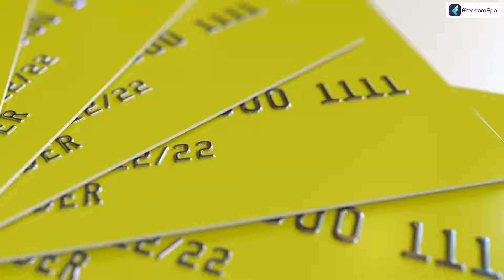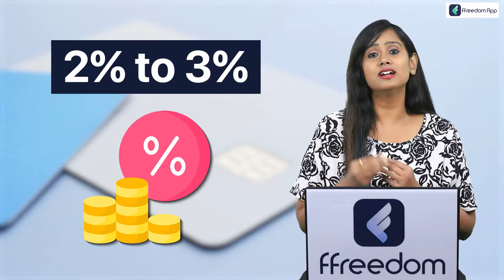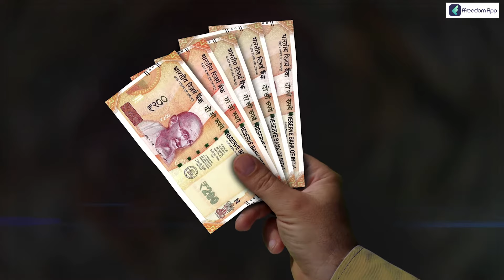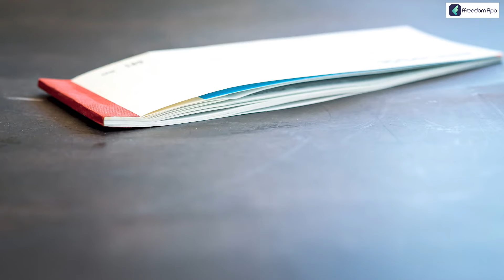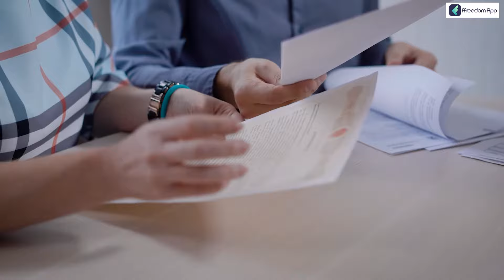How Farmers can get 3 lakh loan from Kisan Credit Card? | Kisan Credit Card Details in Tamil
The Kisan Credit Card is a credit card for farmers. It was launched by the Indian government in 1998 to provide a convenient way for farmers to purchase seeds, fertilizers, pesticides and other agricultural needs.

It is available to all Indian citizens who are at least 18 years of age and have an annual income of less than Rs. 3 lakhs. The card can be used at any bank or ATM that accepts. The Kisan credit card has been a great success and has been a game changer for Indian agriculture.

The Kisan credit card is one of the best examples of how technology can be used to improve the lives of rural communities in India.